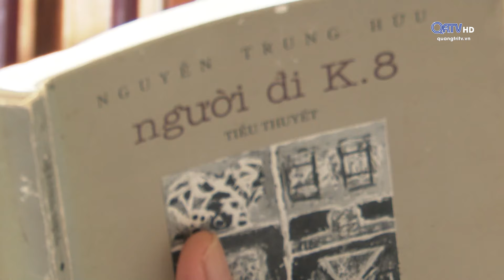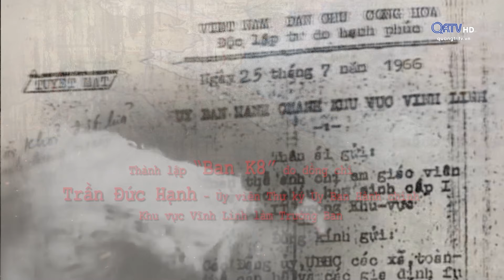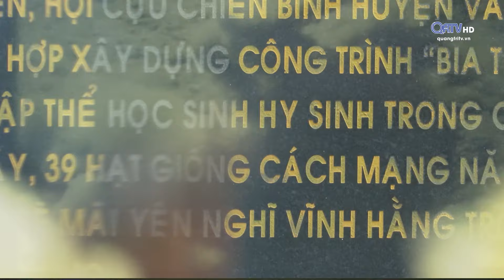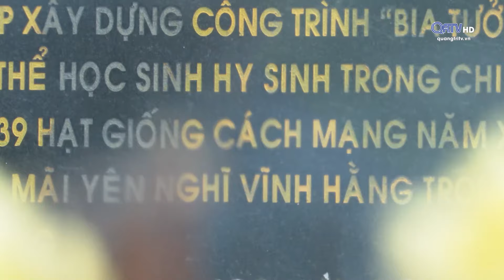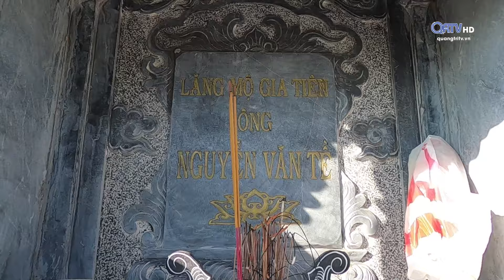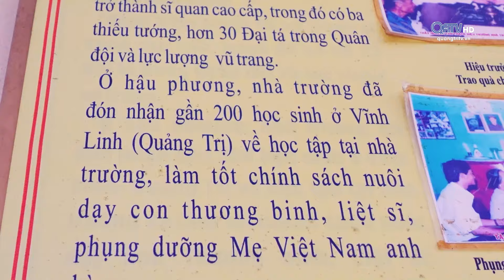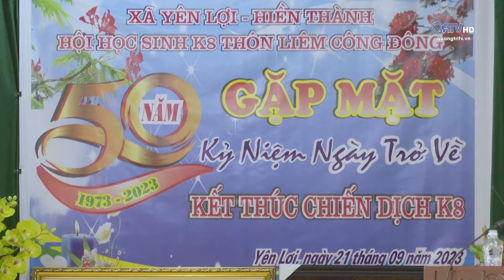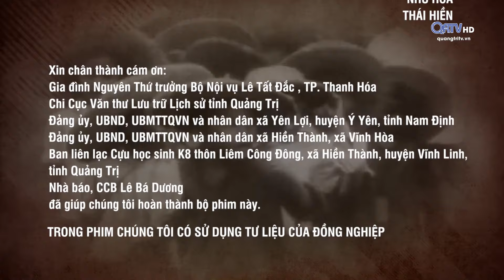PHIM TÀI LIỆU: CUỘC TRƯỜNG CHINH MÀU ĐỎ - Truyền hình Quảng Trị